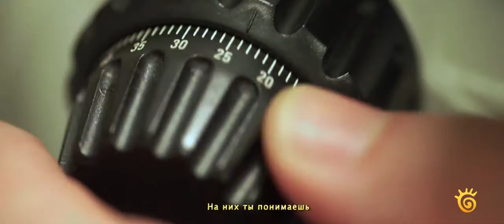Наука и здоровье 🔹 по-настоящему наш 🔹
Микробиолог, исследователь и преподаватель Университета Аликанте